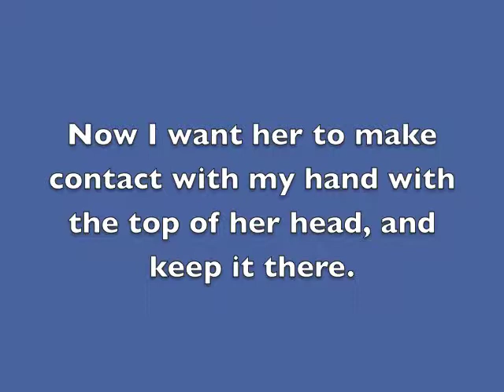Teaching head stability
Teaching a dog to maintain contact between her head and the trainer's hand and remain still, as part of the stand for examination skill set.